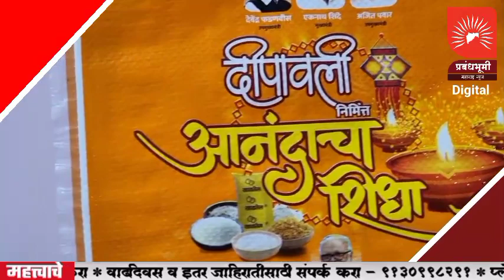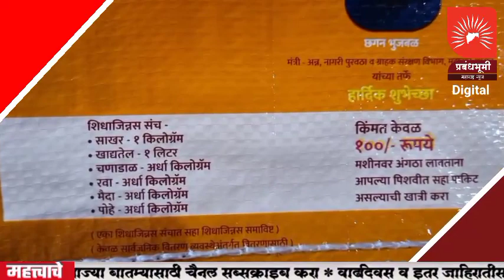AMRAVATI | अमरावतीत आनंदाचा शिधा पोहोचवण्याचं काम प्रगतीपथावर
ANC - दिवाळीनिमित्त राज्य सरकारने नागरिकांना आनंदाचा शिधा देण्याचे नियोजन केले आहे. त्यानुसार अमरावती जिल्ह्यात ५ लाख ३७ हजार ५९५  सर्वसामान्य शिधा कार्डधारकांना आनंदाचा शिधा वितरित करण्यात येणार आहे. यासाठी जिल्हा पुरवठा अधिकाऱ्यांनी १६ गोडाऊनच्या माध्यमातून नियोजन केले आहे. अमरावती जिल्ह्यात एकूण १ हजार ९१४ स्वस्त धान्य दुकान आहेत. यापैकी १ हजार दुकानात आनंदाचा शिधा पोहोचवण्यात आला आहे. दिवाळीनिमित्त यावेळी या आनंदाच्या शिधामध्ये ६ वस्तू देण्यात येणार आहेत. ज्यामध्ये रवा, साखर, चना, तेल, पोहा, मैदा या वस्तूंचा समावेश आहे. ९१४ दुकानात शिधा पोहोचवण्याचं काम प्रगतीपथावर असल्याची माहिती जिल्हा पुरवठा अधिकारी देवराव वानखेडे यांनी दिली आहे.

BYTE - देवराव वानखेडे, जिल्हा पुरवठा अधिकारी